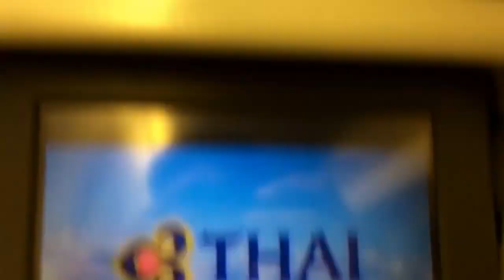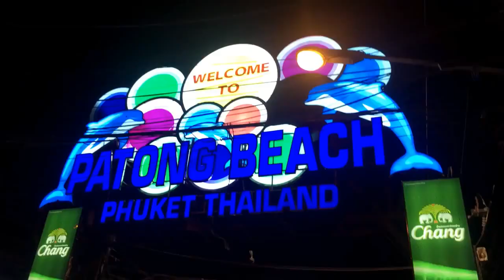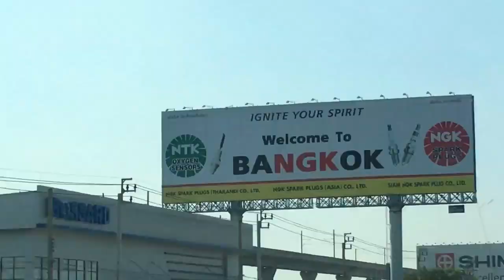Thailand | Travel in style | Bangkok | Phi Phi Island | Land of Smiles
For those people travelling to Thailand soon, I created this Thailand travel vlog about all the things you should know when you travel to Thailand. Everything you can imagine, from places to see, packing list for Thailand, things to do, food, accommodation options, itineraries, weather, safety issues, island hopping in Thailand and many more ideas to get you ready.